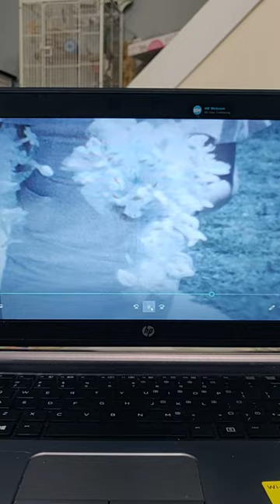Carlo Triolo and Connie Costanza 1960 Wedding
Earlier my mom, Connie stood in a wedding so pretty in blue here is the 3 second clip
download